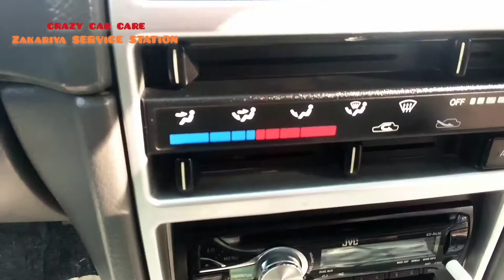general service suzuki cultus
general service Suzuki cultus crazy carcareook your car's general service now for more information 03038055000 ZAKARiYA SERViCE STATiON ALiPUR 🇵🇰